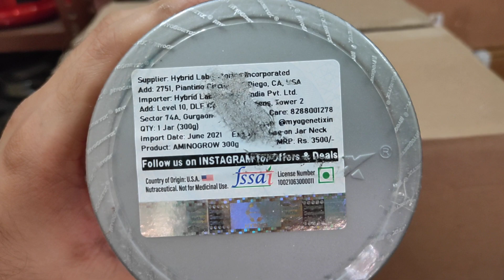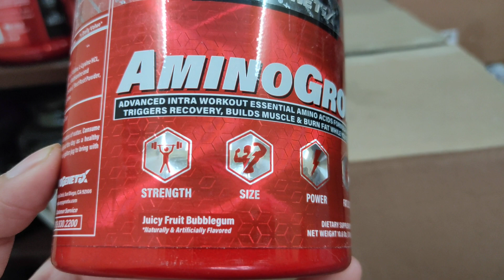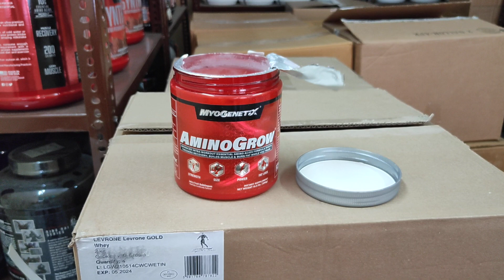Unboxing - Myogenetix Amino Grow 60 servings